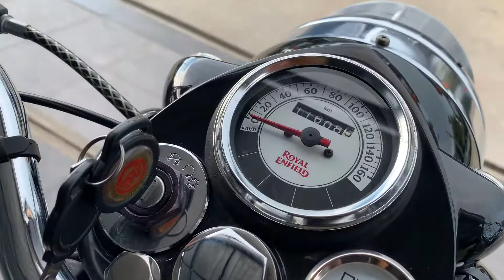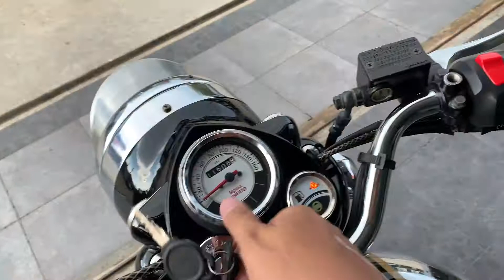RE Classic500 ยืดสวิงอาร์ม3นิ้ว // tel.091-078-6169